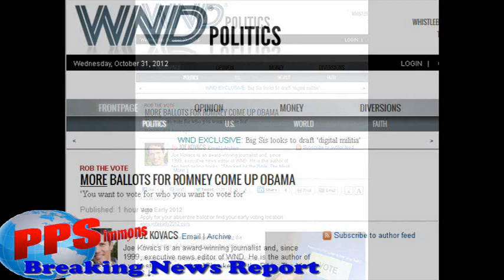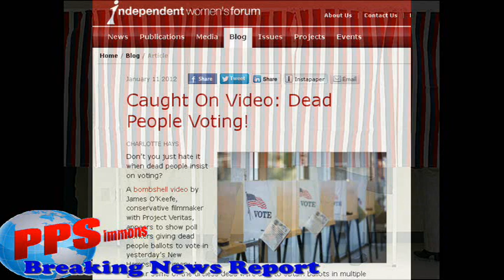FRAUD EPIDEMIC? Even MORE Voter Machines AUTO-VOTE for Obama!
ORIGINAL WND ARTICLE - JOE KOVACS